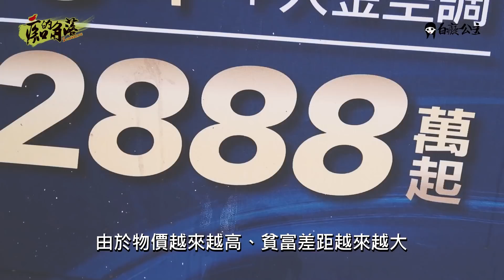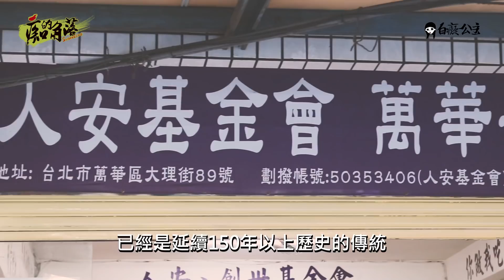體驗社福工作者，才懂街友 痴的角落#1｜白癡公主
新系列#痴的角落！甜在痴要帶大家看見各個角落
這次是了解社福工作者的工作
以及知道更多被服務的寒士的故事。
下一集，甜在痴又會帶各位深入哪裡呢？
(甜在痴好假掰啊阿啊 )

【上一支影片】
超沒形象的在運動feat.丹妮婊姐#7誰來痴家痴去誰家

【相關影片】
走出戶外的87萬訂閱Q&A！好像一點也不87

只要7塊錢的超好吃印尼泡麵Indomie Mi Goreng！

香港很無聊？痴痴用破廣東話也能潮遊香港

日本料理店の茶碗蒸！痴痴也可以做的超專業